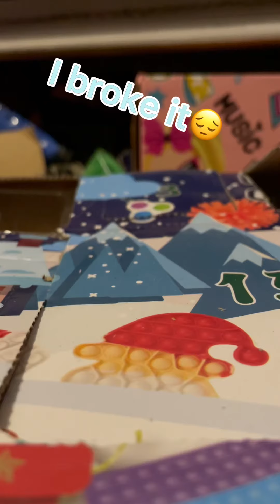Doing Day 20 for my fidget countdown until Christmas🎄